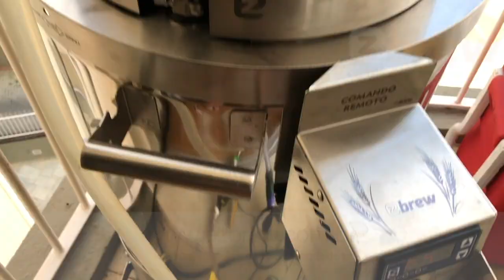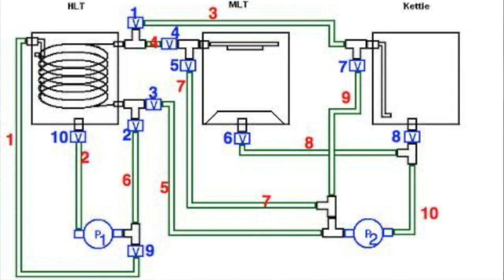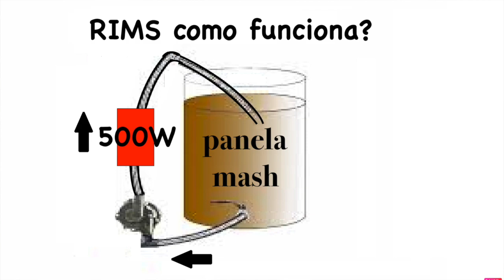Biab, Single Vessel, Double Vessel, Rims, Herms, bibloco, tribloco, quadribloco enfim qual o melhor?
Nesse vídeo mostro resumidamente os métodos e equipamentos que já usei e os mais usados e conhecidos do mercado

Quer uma panela igual?
O Filtro F3max também é deles

Curtiu os tubos, conexões, chopeira e torneiras? Vá de Getel. use o cupom robinhobeer

O Fermentador quem faz é a GF_Inox. Digam que pegaram aqui o zap, tudo bem?

Carga de CO2 próprio para cerveja, cilindros e demais aqui em sampa?

Moedores tops? DaddyMill da Brew Brasil

Tempos de cada sistema
0:25 - Biab
2:08 - Single Vessel
2:50 - Double Vessel
3:26 - Bi bloco (também conhecida como duo Bloco)
4:56 - Tri Bloco / Quadri Bloco
6:25 - Herms e Rims
8:28- Comparativo Single Vessel e Double Vessel
19:15 - Encerramento